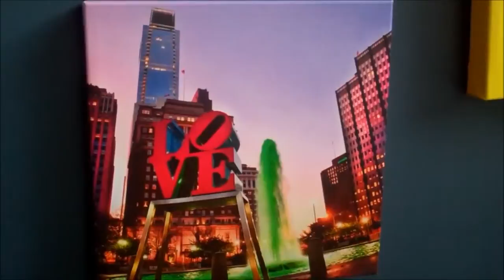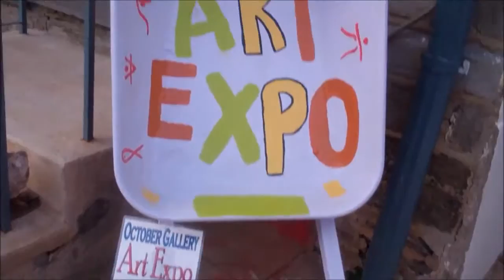Patty TV - 26th Annual Philadelphia International Art Expo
Mercer Redcross of October Galleries.  The Art Expo, a three day indoor/outdoor art event along the 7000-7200 blocks of Germantown Avenue October 14th, 15th, and 16th.